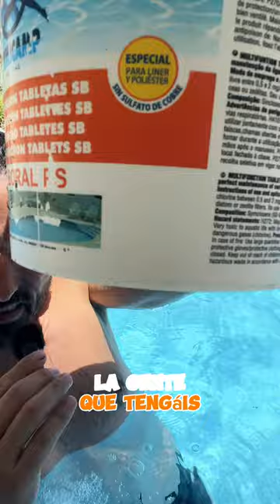PISCINAS | altrailara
Si partimos del principio de que una piscina es agua estancada, te pregunto : qué pasa cuando dejamos agua estancada durante mucho tiempo !? Que se estropea !? JAJAJAJ !! El problema de una piscina.. de mantener una piscina, no es que se estropee el agua.. si no que aparezca vida no deseada en ella !!

En este vídeo de comparto cómo mantener una piscina tradicional (de cloro, digo), que básicamente consiste en saber responder a las 4 preguntas siguientes (además de saber medir las cosas, claro!)

02:26 Qué hacer cuando la piscina tiene poco cloro !?
02:42 Qué hacer cuando la piscina tiene demasiado cloro !?
03:42 Qué hacer cuando el PH del agua es demasiado alto (agua demasiado poco ácida) !?
04:25 Qué hacer cuando el PH del agua es demasiado bajo (acidez de la piscina alta) !?

Ahh.. y luego te explico también qué hacer si la piscina es de plasticoñe (bueno.. con qué tener cuidado) +..

05:52 cómo funciona / cómo mantener una piscina de agua salada (como la mía!!)
06:25 RESUMEN de cómo funcionan las piscinas de SAL !!
07:06 : Cómo medir el nivel de sal de una piscina de agua salada

Bueno.. creo que todo está más o menos clarito.. para todo lo demás.. ostras qué calor !! Me voy a bañar !!